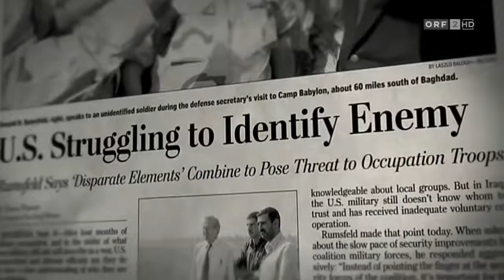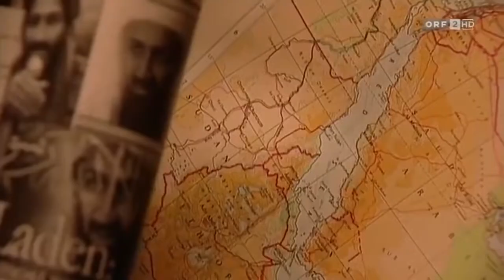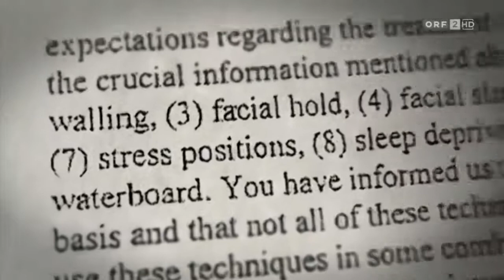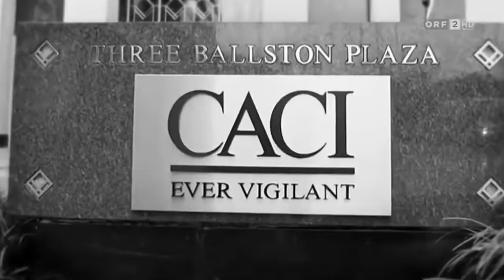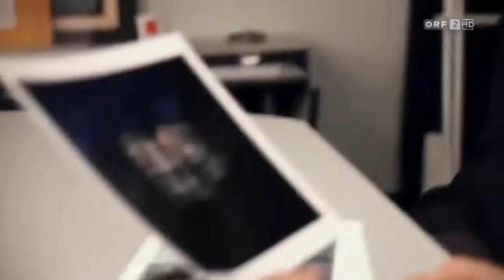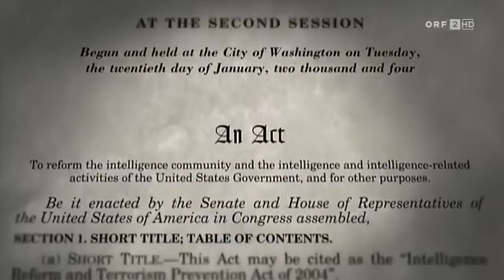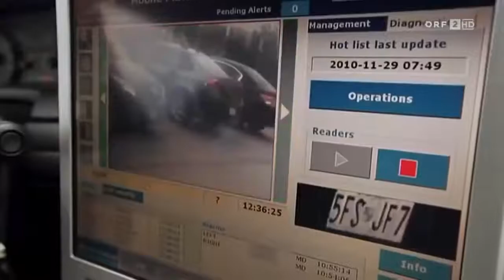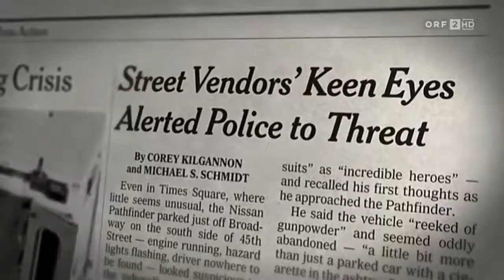Doku USA 9/11 - [Top Secret] deutsch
doku24 – der Kanal für Doku-Fans!
Grosse Auswahl an interessanten und spannenden Dokumentationen.